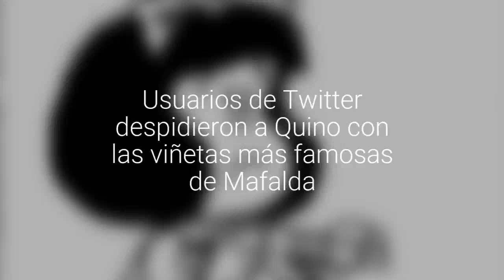Usuarios de Twitter despidieron a Quino con las viñetas más famosas de Mafalda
El nombre del historietista y del personaje se volvieron trending topic en la red social.